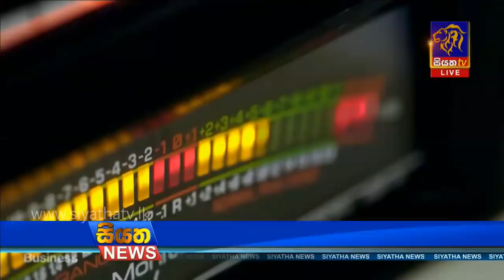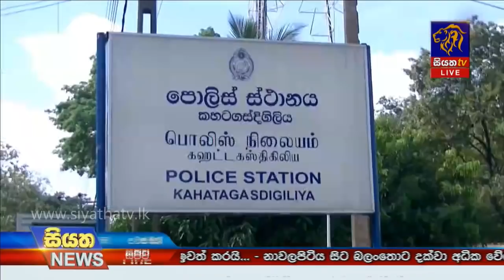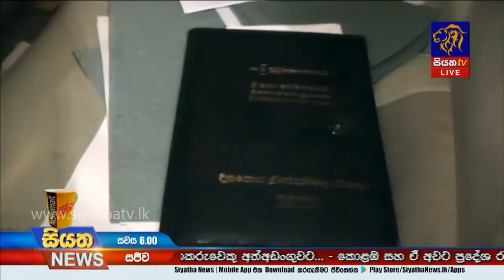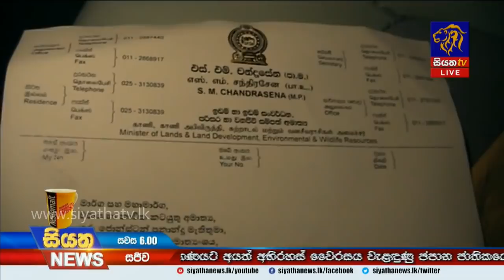Siyatha News | 06.00 PM | 17 – 01 – 2020